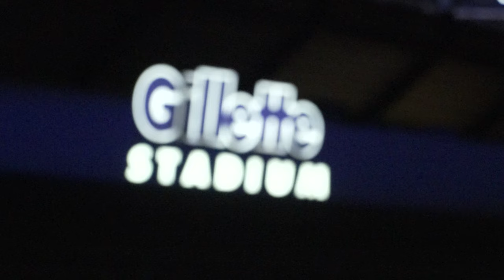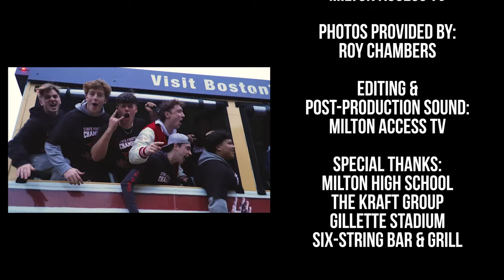A Tough Act To Follow: The 2023 Milton High Wildcats Road to Redemption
The Milton High School Wildcats lost in devastating fashion in the state final at Gillette Stadium in 2022.  After a lopsided loss to Walpole during the 2023 regular season, the 'Cats found themselves back at Gillette, with the Timberwolves standing between them and their first ever state title.

Follow their journey in this short documentary produced by Milton Access TV.

Milton, MA